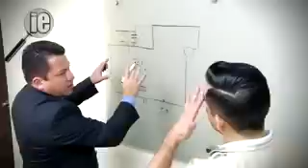HURTOS, ROBOS Y ZONAS DE ACCIÓN IE